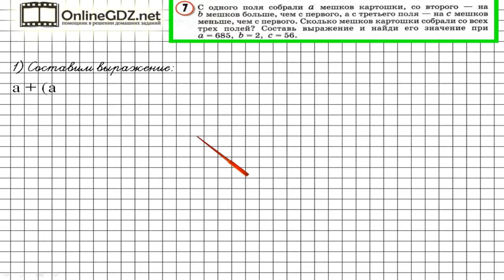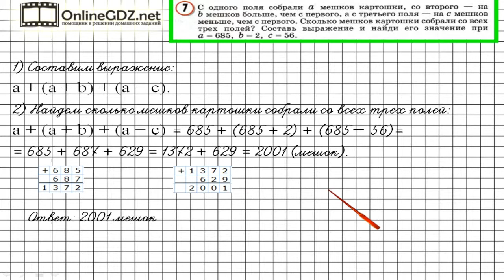Урок 16 Задание 7 – ГДЗ по математике 4 класс (Петерсон Л.Г.) Часть 1